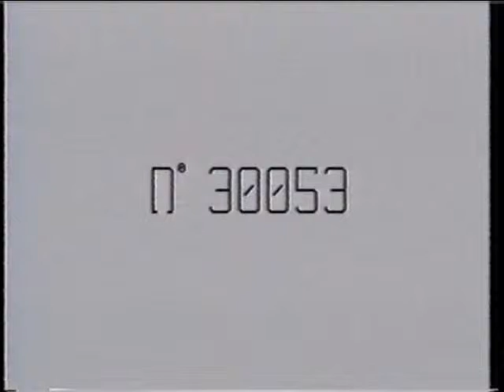Locospotters No 3 Part 4 Southern Railway Engines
Loco No 3 Part 4 Southern railway engines but still no original sound on the clips due to a technical  problem.